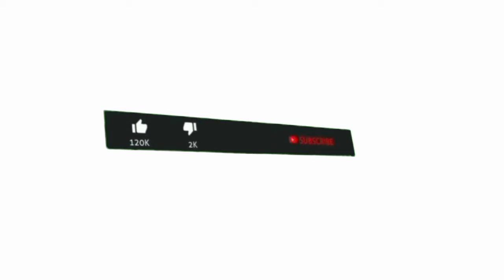Resmi Dari Kemenkeu, Akhirnya Ada Kejelasan untuk Guru Sertifikasi Maupun Non Sertifikasi!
Kabar Baru Resmi Dari Kemenkeu, Akhirnya Ada Kejelasan untuk Guru Sertifikasi Maupun Non Sertifikasi.